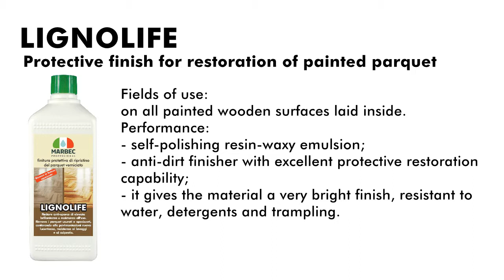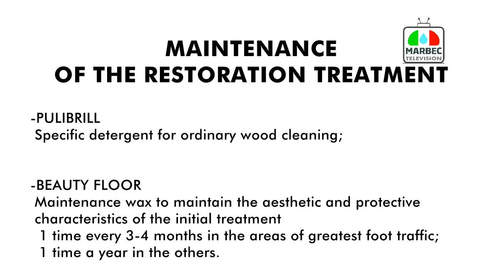How to recover wooden floors damaged by wear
VIDEO TUTORIAL How to recover the painted floors with the deteriorated finish without sanding the floor with the product LIGNOLIFE (Marbec)